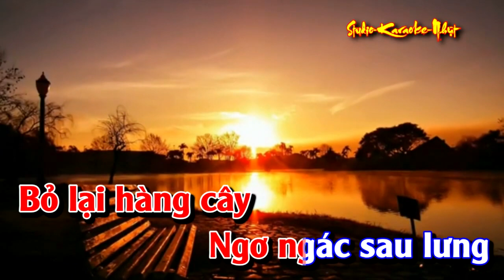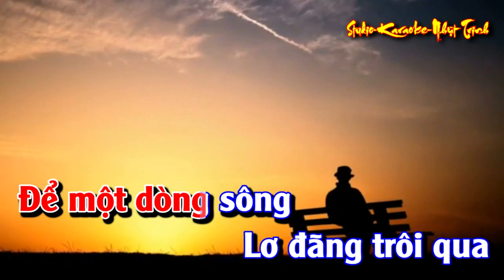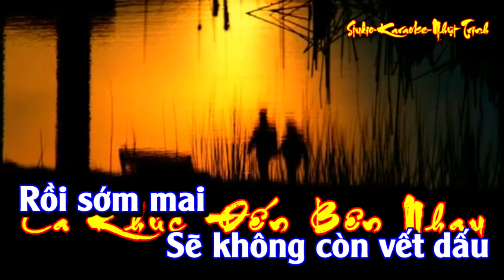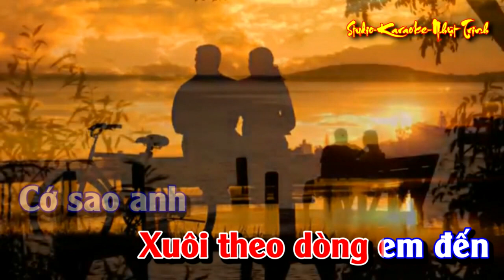Giòng Sông Lơ Đãng TONE Nữ KARAOKE